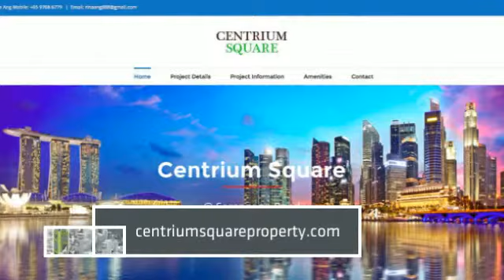Property Websites Designed By 199.design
We design modern website at budget price.

How to create property websites affordably?
We can help you!
Like Us: Facebook.com/199.design